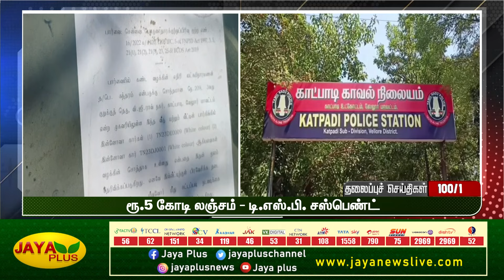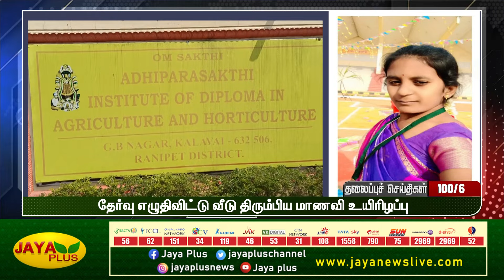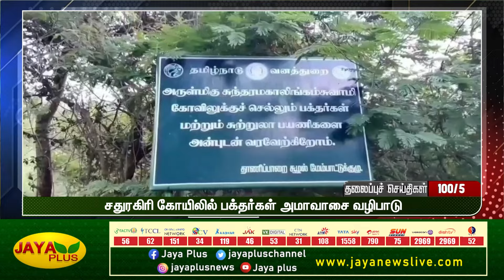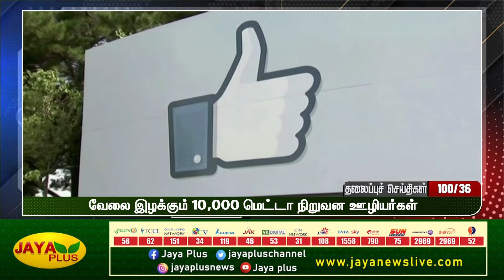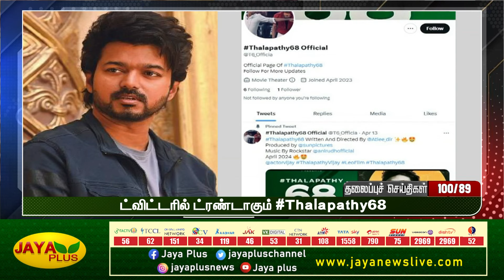100 Headlines | இரவு 8 மணி | 19.04.2023 | Jaya plus